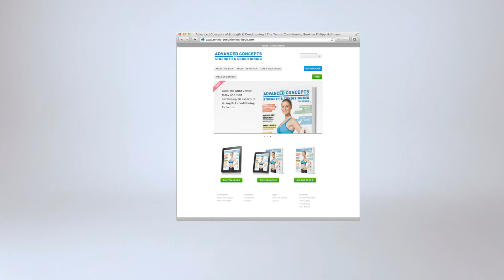Dynamic Glute Stretch: High Knee Pull | Tennis Conditioning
The High Knee Pull is a dynamic glute stretching exercise, which focuses on reducing the risk of injury, optimizing power-production capabilities and improving flexibility.

CREDITS